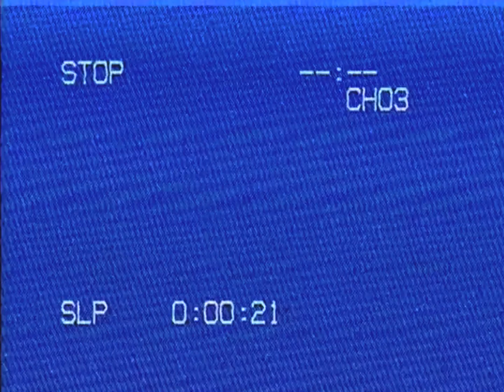brother sparrow - agnes obel (slowed + reverb)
From my window view, I know a colour blue 🎵